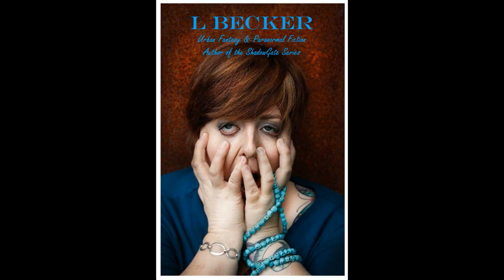Storytime with L - Chapter 2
It's that time again! Storytime with L. Today I'm reading an excerpt from Chapter 2 of Angel's Gate. I hope you enjoy. And if you want to read more. You know what to do! Links for purchase below!

Author L Becker
This is how the end of the world shall be written.
Writer of Urban Romantic Fantasy & Paranormal Romance Author of the ShadowGate Series

Angel's Gate, Book 1 of the ShadowGate Series is now available.